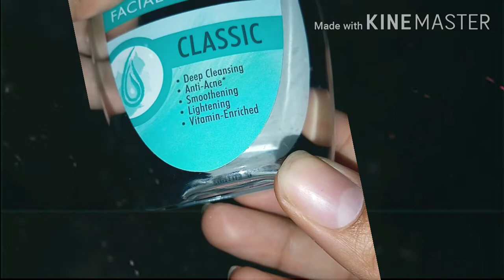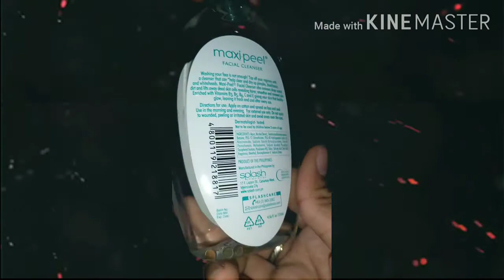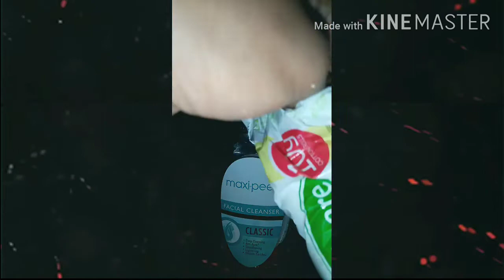MAXIPEEL CLEANSER/MYRA e NAKAKA PUTI AT NKAKAWAL NG PIMPLES